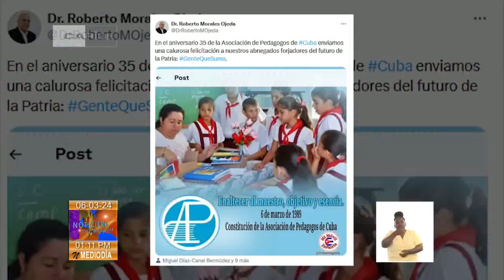Aniversario 35 de la Asociación de Pedagogos de Cuba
La Asociación de Pedagogos de Cuba celebra este 6 de marzo el aniversario 35 de su fundación.